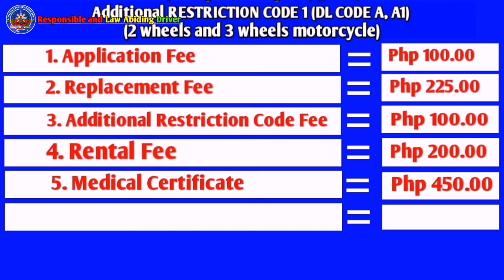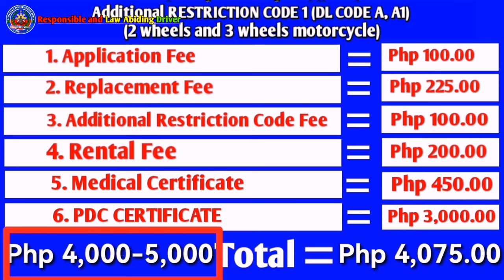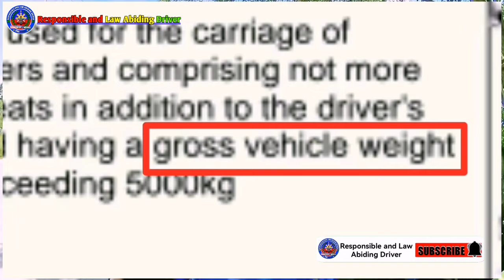PAANO Magpa-ADDITIONAL ng RESTRICTION CODES | DRIVERS LICENSE CODES 2023 | LTO New DL CODE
ADDITIONAL RESTRCITION CODE | DRIVERS LICENSE CODE

Sa videong ito isa-isahin nating pag-usapan kung paano MAG-PAADDITIONAL O MAGPADAGDAG NG RESTRICTION CODE O sa bago nating tawag DRIVERS LICENSE CODE. Ano ba ang mga Qualifications, Requirements, ano ang Sunod-Sunod na Proseso, Magkano lahat ang Magagasto? Lahat yan ay sasagutin natin.

If you want to learn more and support this YouTube Channel, just SUBSCRIBE and click the bell icon for you to be notified when new video was uploaded, and if you like my videos don't forget to snap the thumps-up button on the left side.

You are free to ask question, suggestion and give feedback in the comment section below for the improvement of this YouTube Channel.

MABILIS na PARAAN kung Paano MAGDRIVE ng MANUAL TRANSMISSION na SASAKYAN | STEP BY STEP - PART 1

GAWIN MOTO PARA TUMIPID SA GAS ANG MOTOR MO | TIPID TIPS PARA TUMAAS ANG Km/L NG MOTOR

Tara Samahan niyo Ako sa Aking Byahe - Paltoc, San Emilio - Gregorio Del Pilar, Ilocos Sur Road

THANK YOU. Do our best to become a RESPONSIBLE AND LAW ABIDING DRIVER always.